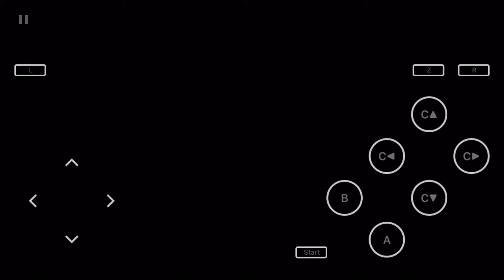Super Mario 64 Slide